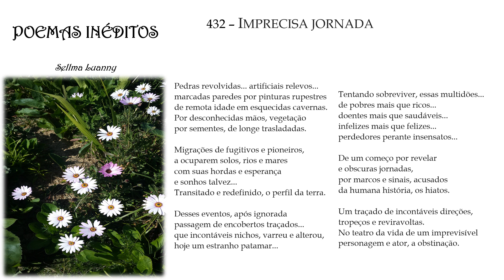POEMAS INÉDITOS p432 ("IMPRECISA JORNADA") com áudio